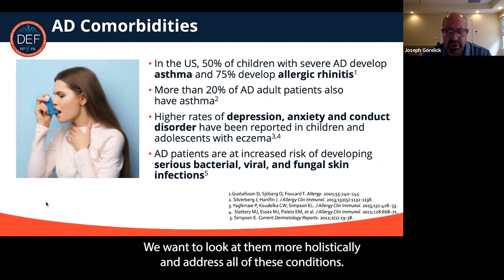The Impact of Inflammatory Skin Diseases, Joseph Gorelick, MSN, FNP-C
Inflammatory skin diseases and their comorbidities can have a major impact on affected patients. Discover how atopic dermatitis and psoriasis affects patients and how to help them from Joseph Gorelick, MSN, FNP-C of DEF.